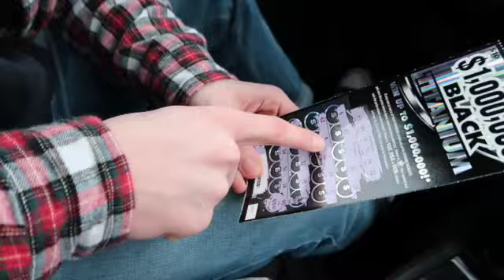Vlog 1: Day with the boys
having fun with the boys